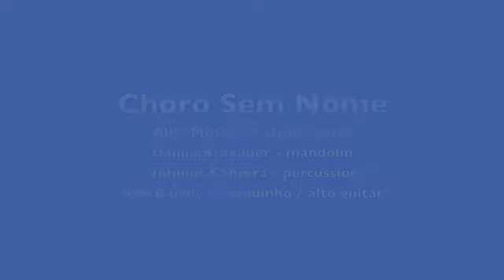Sampler 2015 Choro Sem Nome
Compilation of Brazilian Choro tunes
Delcado - Waldir Azevedo
Vou Vivendo - Pixinguinha
De Coração a Coração - Jacob do Bandolim
Não Tem Coré Coré - Dudú Maia